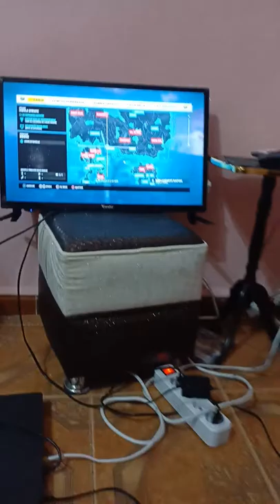Comment débloquer la weimaraner w3 hélas Mugello Farina duo